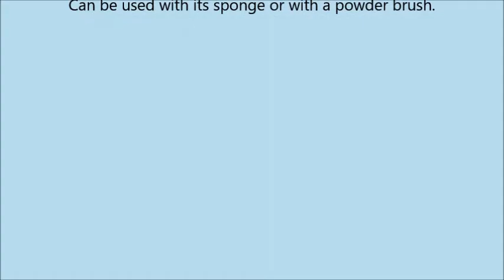Golden Rose Longstay Matte Face Powder #02 Ivory